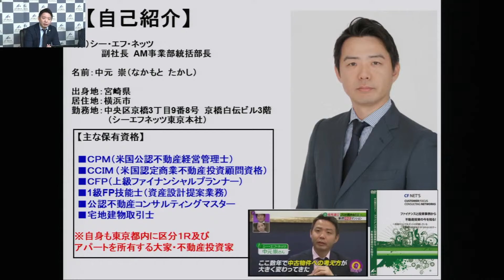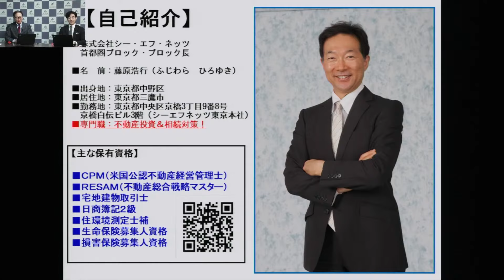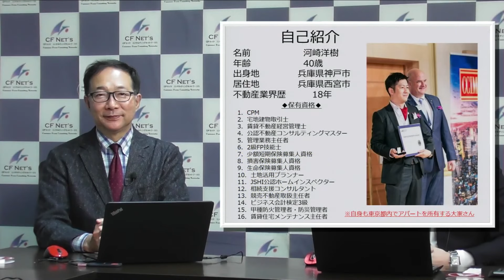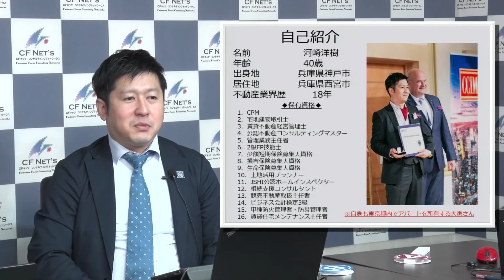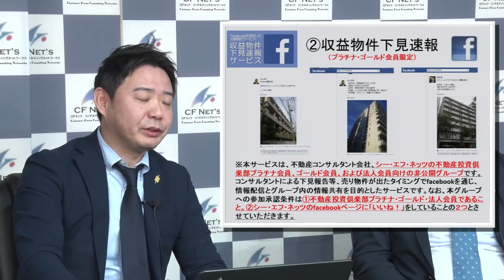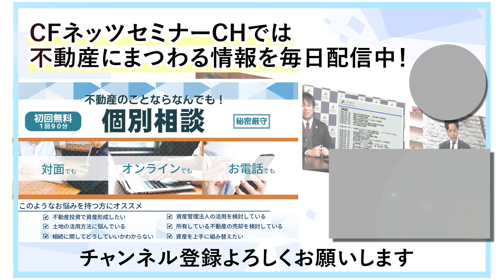～2023年を総括～「不動産投資市場の振り返りと来年の展望」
～2023年を総括～
「不動産投資市場の振り返りと来年の展望」
※この動画は12月24日の配信を再編集したものになります

2023年も早いもので残すところわずか。インフレが加速し、それを日々の生活でリアルに実感できてしまう現在、現金資産の価値が減少していく」という意味を噛み締めながら、漠然とでも何か手を打たなければいけないと考えている方は多いのではないでしょうか？

とはいえ、何かしらで継続的に資産を拡大し続けている方もいる中で、様子見の方、スタートするのを躊躇されている方もまだまだ多いようです。

私達は、資産を安定的に形成する手段に不動産投資を推奨しています。定期的に家賃収入を得ながら収益源も増やしつつ、資産価値も上昇または維持しやすいようなエリアで不動産を所有できれば、持って良し、売って良しと、長期に渡って恩恵を受けられる可能性が高まります。

ただ、何でも不動産を買えば良いというわけではありません。

本セミナーではシーエフネッツのアセットマネジメント部門から各ブロックの責任者を招いて今年の不動産投資市場について振り返って貰いながら、皆様にとりまして今後の不動産投資を進めるうえでの指針を得て頂けるような時間にしたいと考えております。是非この機会にご視聴ください。